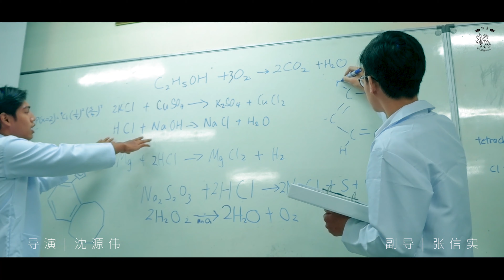《梦翔》|| 槟城锺灵中学第79届高中三毕业生主题曲预告片 Chung Ling High School 2020 Graduation Theme Song Official Trailer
朝梦想去飞翔，勇敢前进 Dare to DREAM!
敬请期待 12月18日（星期五）晚上8时正式首播！

* 多数画面摄于自行动管制令之前 Most of the footage taken was before the implementation of the Movement Control Order (MCO)
* 所有群演和幕后团队都有维持社交距离 We have made sure that everyone maintained social distancing